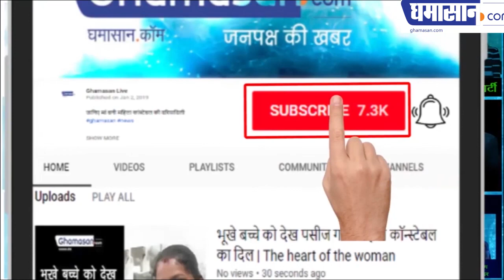Shobhana Shyam Mittal who took part in Mahila Sahitya samagam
@ShobhanaShyamMittal who took part in All India Women's Literature,
अखिल भारतीय महिला साहित्य समागम में भाग लेने आई शोभना  श्याम मित्तल